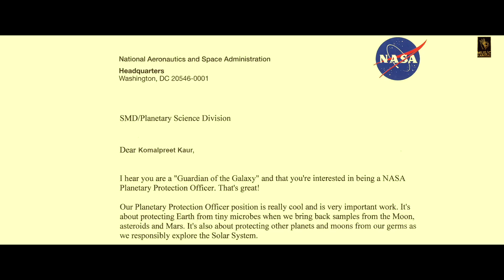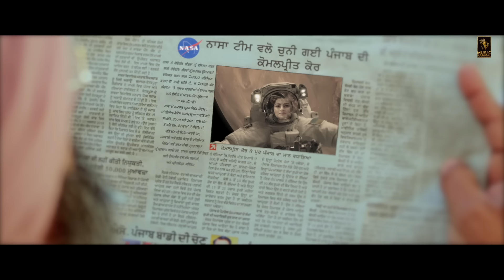Shamlaa (Full Video) | Balraj | G Guri | Singh Jeet | Kamal Preet Johny | Music Kamaal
Amazon Prime Music

Song - Shamlaa
Singer - Balraj
Mix Master - Beat King
Lyrics - Singh Jeet
Staring - Malkeet Rauni, Manjeet Kaur, Noor Kawar
Dop - Mohan Golu
Edit & Grading - Sunil Arora
Make up - Deepak Skipri
Production - Nishu
Asst Dir - Vishal Singh Deot, Vinit Attri
Producer - Didar Singh Mangat, Rupinder Kaur
Director - Kamalpreet Johny (Team The Video Virus)
Label - Music Kamaal